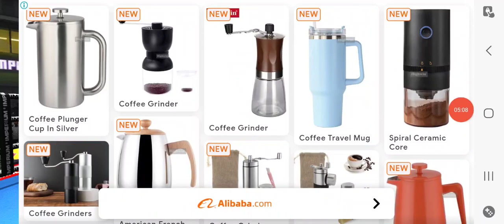Shakur Stevenson vs Dmitry bivol highlight gameplay boxingnews boxing #2024